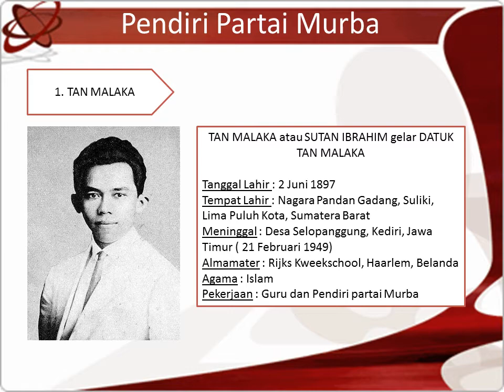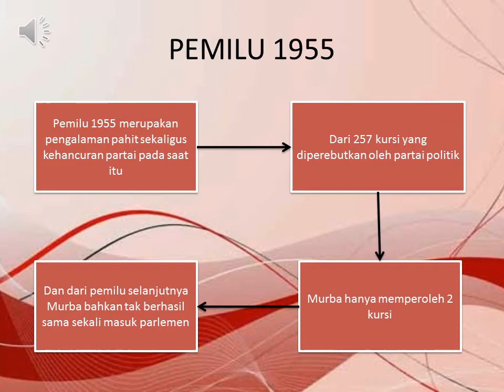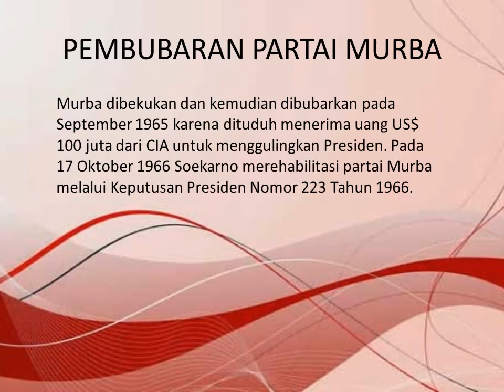Partai MURBA partai Kiri yang anti PKI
Partai MURBA partai Kiri yang anti PKI. Dalam sejarah Indonesia, Partai  Murba adalah partai kiri yang sangat nasionalis dan anti PKI yang internasionalis dan pro RRC dan Moskow.  Partai Murba menjadi partai oposisi di era demokrasi terpimpin.  Sikap kritis partai Murba terhadap rezim Demokrasi Terpimpin yang didominasi PKI membuat Partai Murba dibubarkan.
Partai Murba
Partai Murba Indonesia
Partai Murba 1999
Tan Malaka dan Partai Murba